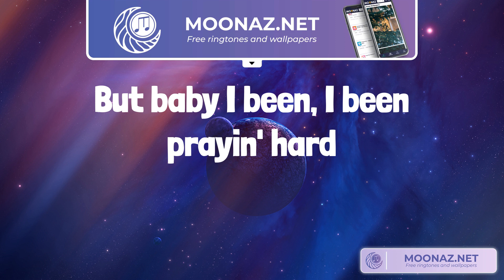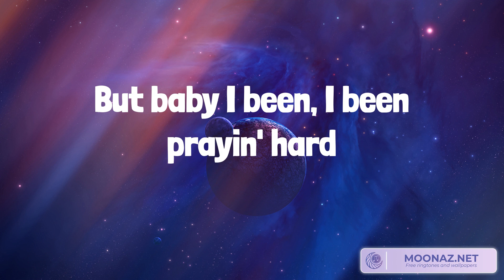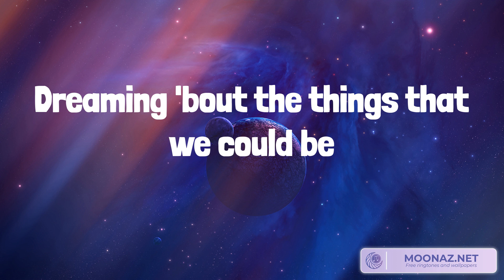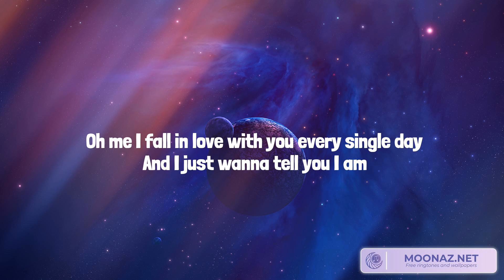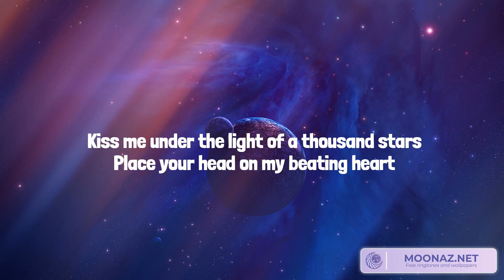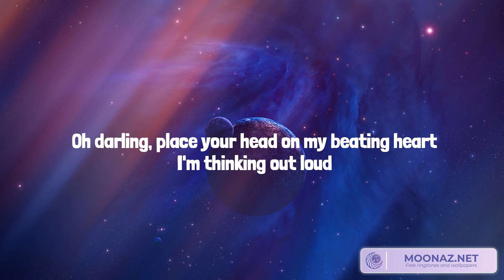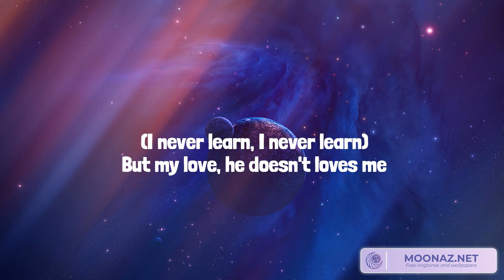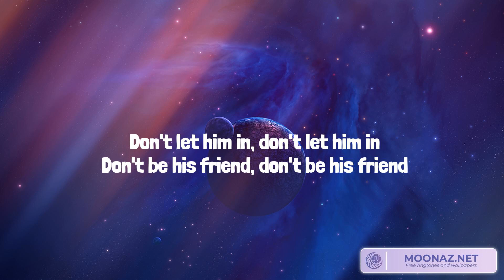Counting Stars OneRepublic,Thinking out Loud Ed Sheeran,New Rules Dua Lipa